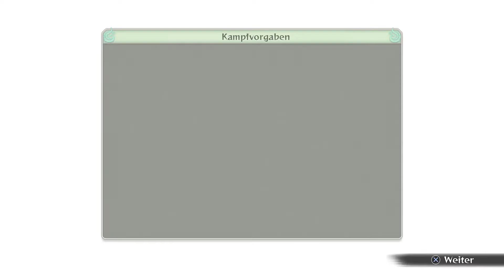#73 [Rank S] Zusammenprall in einer anderen Dimension || LP Naruto Shippuden UNS4 Road To Boruto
DLC Road To Boruto
Die Lebenspunkte dürfen nicht weniger als 90% werden (also je mehr leben desto besser)

Die Erfolgsrate der QTE muss ebenfalls 90% (oder besser) richtig gedrückt werden.

Und man darf kein Neustart innerhalb der Mission machen, wenn man mal verloren hat (am besten, wenn die Lebenspunkte unter 90% sinken gleich Mission neu starten)

Game: Naruto Shippuden Ultimate Ninja Storm 4
Plattform: Playstation 4
Publisher: Bandai Namco Games
Release: Februar 2016